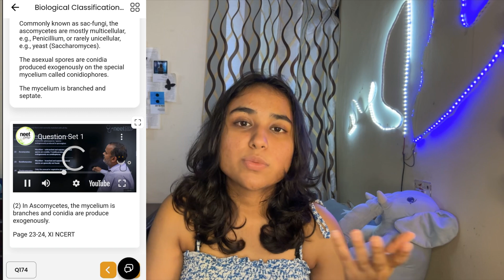am I taking A DROP❔NEET 2025😢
First 1000 students will get PYQ Marked NCERT , A/R PowerUp Course , Abhyas Essential , Custom Abhyas , Incorrect Q's Marked NCERT , PageWise FlashCards & Hardest Questions Course COMPLETELY FREE on enrollment/renewal on Online Abhyas Batch or ULTIMATE COMBO ( Online + Offline Abhyas) for NEET 2026/27!

Abhyas Batch comes with a 3 day No Q Asked 100% refund policy , so what are you guys waiting for? Download the NEETprep Essential App and Enroll in the NCERT Abhyas Batch Now!

WHY ⬇️ NCERT ABHYAS BATCH?

NCERT Padne k Alawa NCERT Based Q Practice bhi Krni hai Zaroori !  FIRST TIME EVER , Solve Q's exactly from pages of NCERT you are reading daily using the Page Filter (both available for New & Old NCERT) in Abhyas Batch!

NEET 2025
drop year
medical school
NEET motivation
medical entrance exam
NEET preparation
NEET exam
time management for NEET
competitive exams
NEET advice
NEET study plan
NEET journey
dropper student
NeetPrep
Online Study